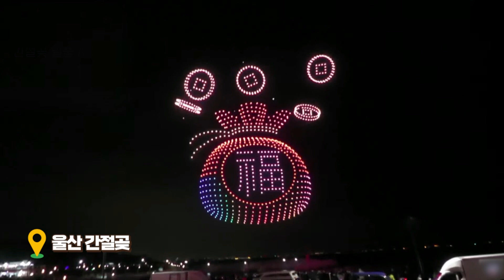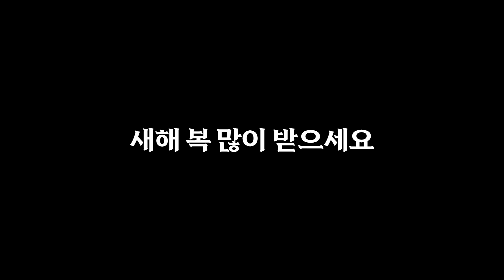청룡이 날아든 드론쇼 ! 2024년 해맞이 명소 이모저모 / 간절곶 , 해운대 , 모악산